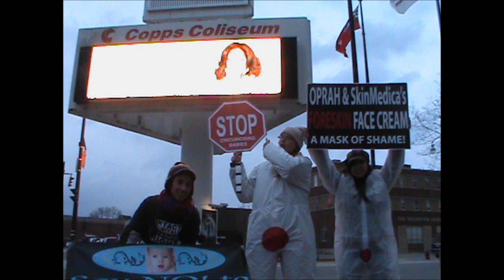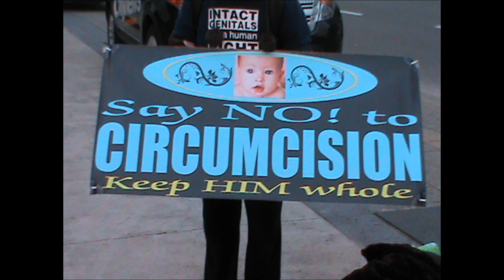Intactivist Interview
Intactivist Interview from Hamilton Ontario